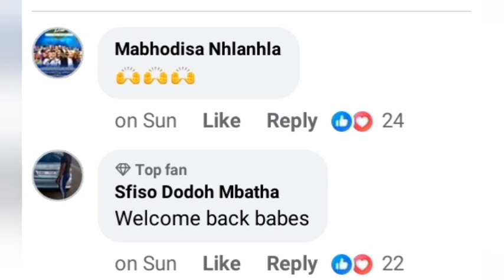[Watch] Wemukelwe ngolukhulu uthando uBabes Wodumo ebuya ngeyi nkani endimeni❤🔥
UBabes Wodumo ubuye ngeyi nkani endimeni❤🔥